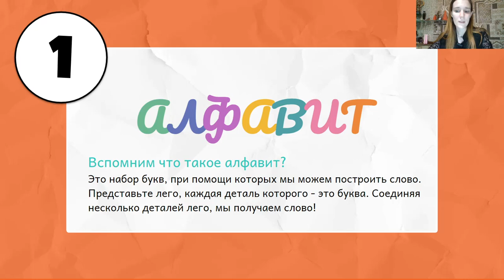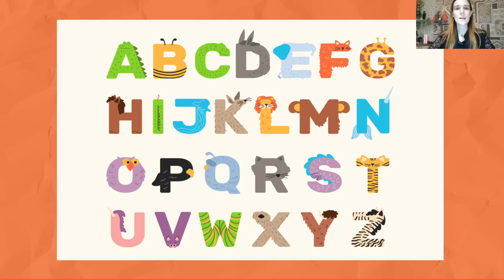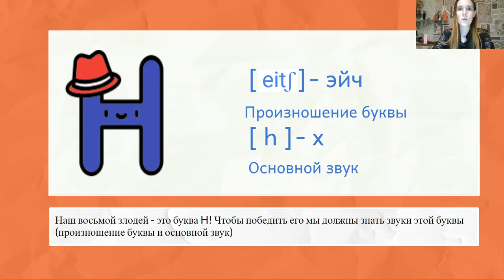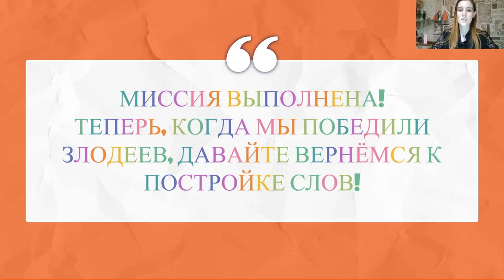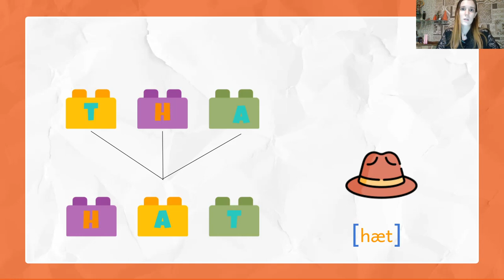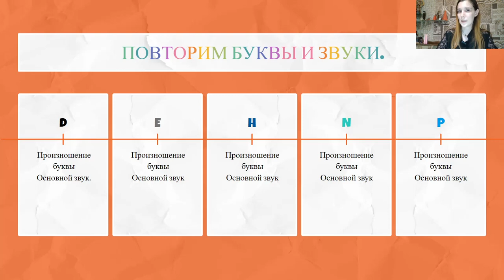1 / Alphabet (DPEHN)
Английский алфавит. Буквы DPEHN